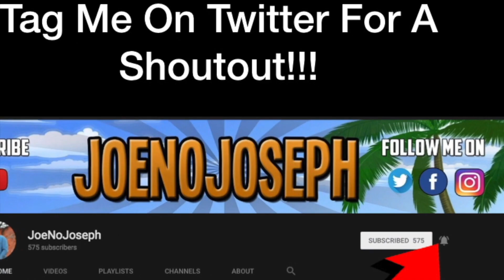Bop OR Not???Lil Mosey - Blueberry Faygo (Dir.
STREAMING ON KICK NOW GANGY! KICK.COM/JOENOJOSEPH Links to original:
Lil Mosey - Blueberry Faygo (Dir. by @_ColeBennett_)